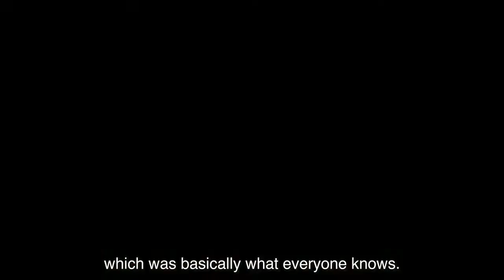Yildiray Gurgen ❖ Vatanim Sensin Music Story ❖ Part 6 ❖ English ❖ 2020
"Vatanim Sensin" soundtrack composer Yildiray Gurgen tells a story about composing last minute music for the series.
Gurgen, born in Australia, has composed soundtrack scores for over 50 movies and countless Turkish Dizis. For more about Yildiray and his work,

Video credit:  Interview and footage edit by North America TEN. September 2019